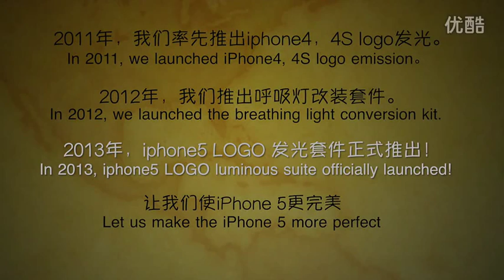Iphone5 mobile phone light-emitting home button ，apple lamp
Iphone5 mobile phone light-emitting home button